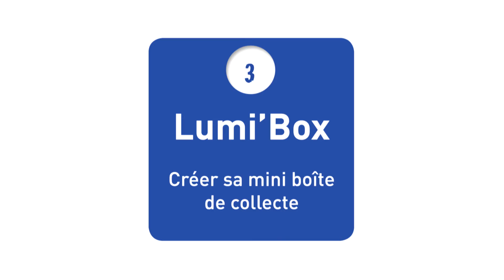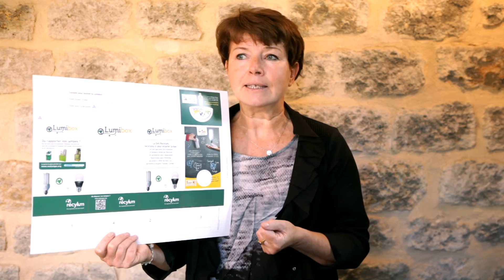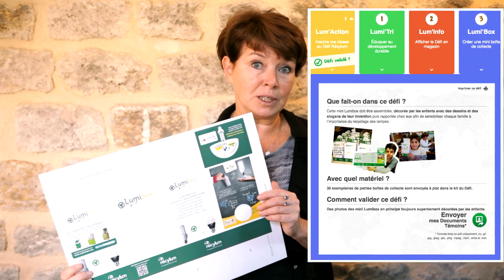Défi 3 – Lumi’Box : créer sa mini boîte de collecte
Défi Récylum « Recyclons ici pour éclairer là-bas » : un projet développement durable pour les scolaires et périscolaires
Des conseils d’animation des défis en vidéo.